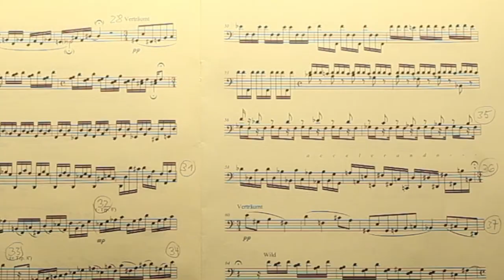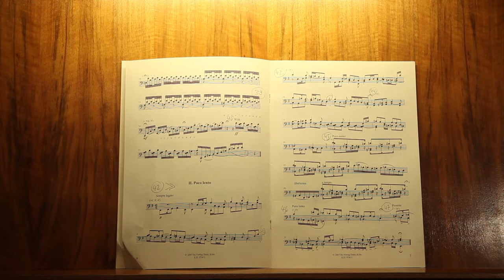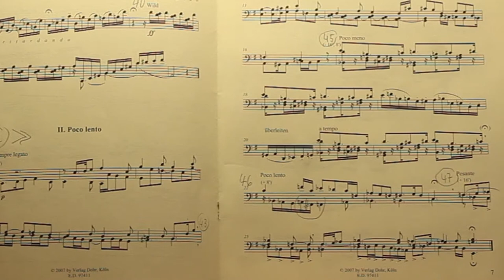Johannes Geffert spielt Henning Frederichs: 'Dies Irae' für Orgelpedal solo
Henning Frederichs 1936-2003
Improvisationen über das 'Dies Irae'
für Orgelpedal solo
Edition Dohr 97411

Johannes Geffert
an der Orgel der Kreuzkirche Bonn
Bild/Ton: Cordelia Allegre, Gesa Graumann